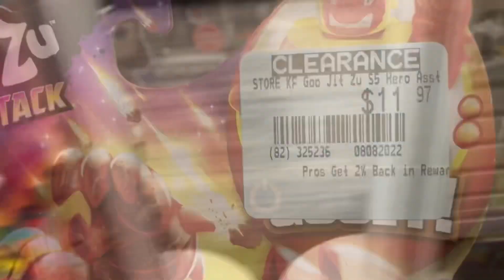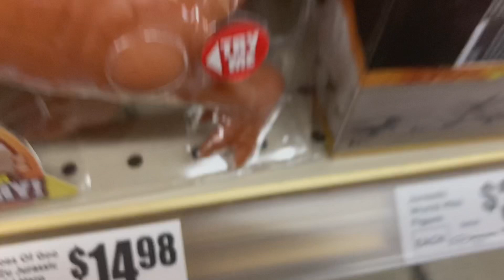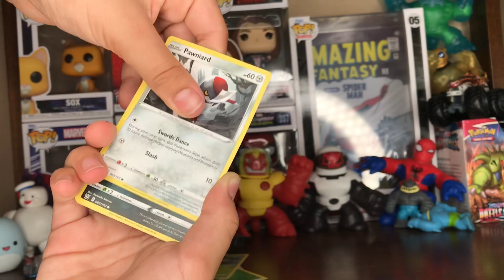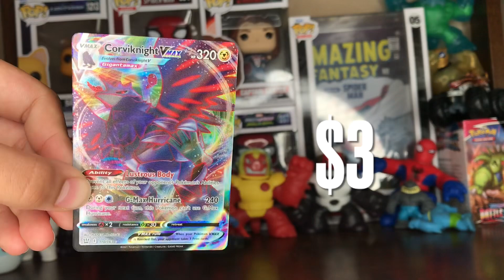*I BET YOU DIDNT KNOW THIS PLACE SOLD GOO JIT ZU* (Goo Jit Zu Hunting)